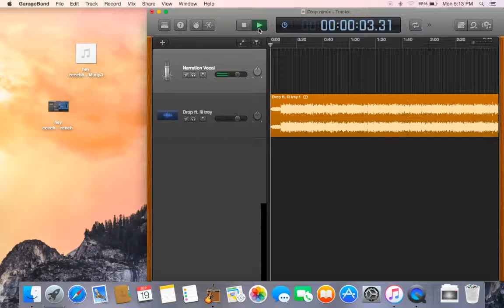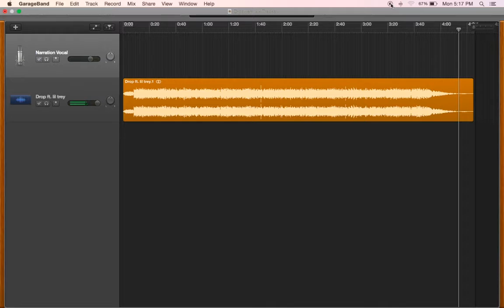Drop remix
This video is about Drop remix
bankheadgod ft. lil trey